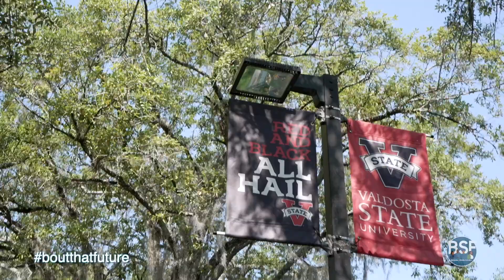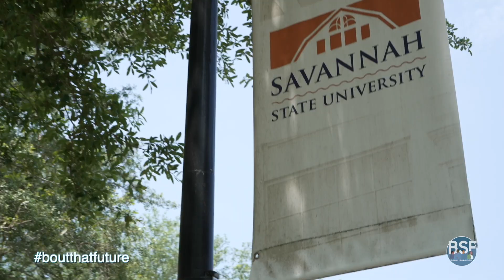Building Strong Futures College Tour 2023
Building Strong Futures is a 501c3 non-profit organization. We are committed to empowering youth through an enrichment program, which consists of leadership training, a career workshop, and an annual college tour.

We primarily serve teenagers in East-Metro Atlanta, however, our reach spans all across the nation with participants from states, including Texas and North Carolina as well.  This years tour lead our students to the college campuses of Valdosta State, Georgia Southern, Savannah State, Albany State and Fort Valley State.